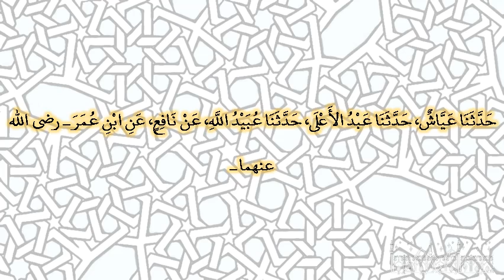صحيح البخارى - كتاب الصوم - 1949 - باب: {وعلى الذين يطيقونه فدية}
حدثنا عياش، حدثنا عبد الأعلى، حدثنا عبيد الله، عن نافع، عن ابن عمر ـ رضى الله عنهما ـ قرأ فدية طعام مساكين‏.‏ قال هي منسوخة‏.‏